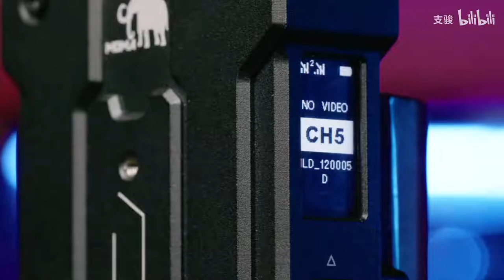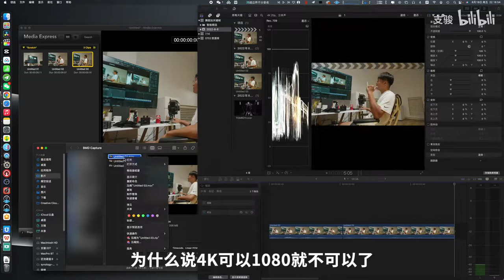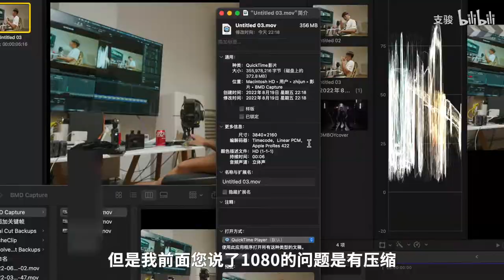4 K 图 传｜实 时 成 片 新 生 态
4K买前没必要 用后回不去
消费级图传 就应该在分辨率 颜色体验去深度更新 0延迟在自动对焦横行的今天依然不是最重要的
0延迟在使用阅流拍摄Nbox时候是刚需可以支持透传录制 凡事不能支持的都不能称之为0延迟
还是全接口早日4K60P更加香
只是可惜目前的接口生态不能实现4K串联 希望监视器收发4K带环出早日普及
注意猛犸监视器只能显示1080P 所以给了4K其实也是和1080看出来的是一样的 并且4K支持HDMI最高30fps
SDI还是1080 目前自我生态没有闭环4K 在图传实用性选择来看 和威固还是同级别产品 但是4K的监看对于4K电视机监看的朋友来说是非常香的